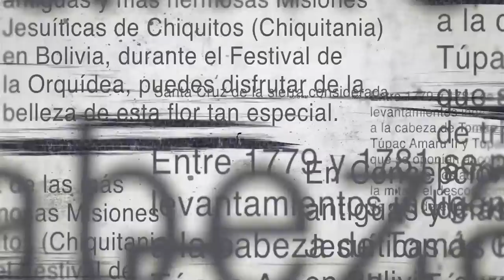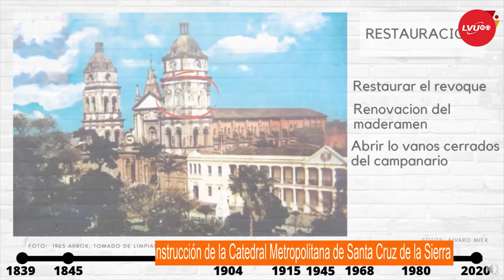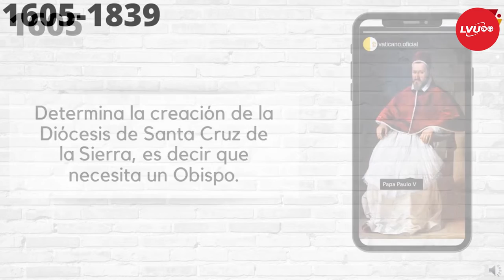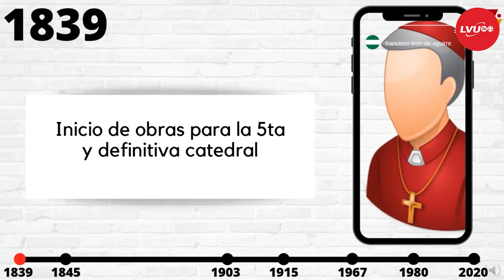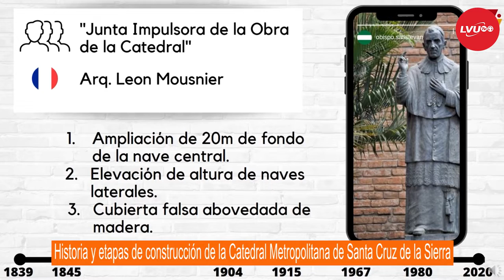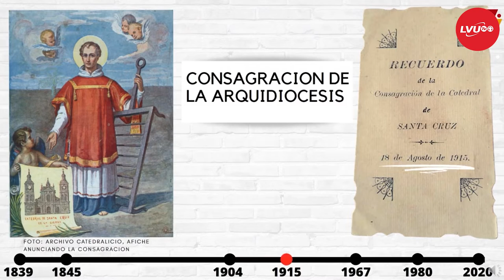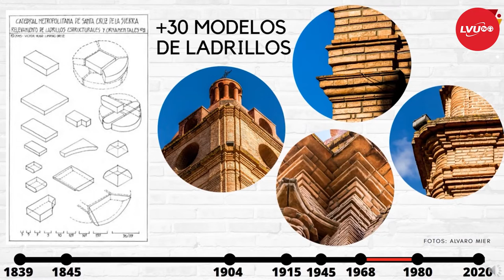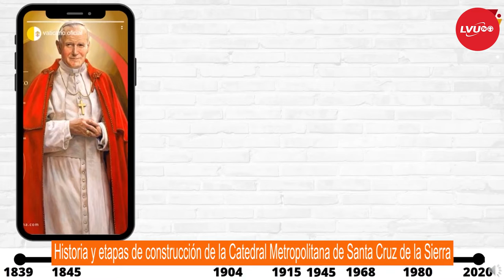Historia y etapas de construcción de la Catedral Metropolitana de Santa Cruz de la Sierra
En este programa, Culturando te presenta un resumen de la historia del proceso constructivo del edificio más querido y representativo de Santa Cruz de la Sierra; estamos hablando de la Catedral Metropolitana Basílica Menor de San Lorenzo , gracias al esfuerzo de recopilación de datos e ilustraciones de la arquitecta Vivi Badani.